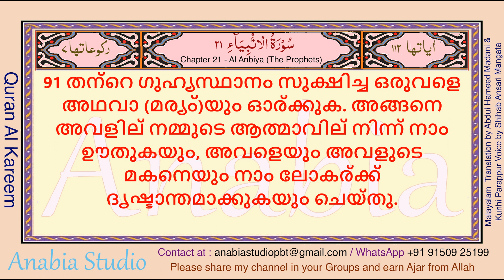KR 0932 Malayalam s021 091